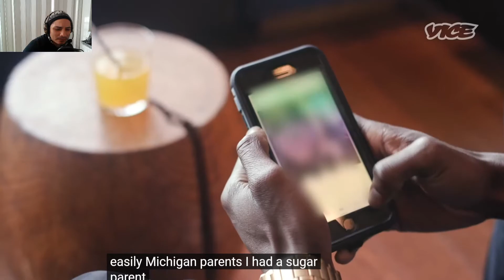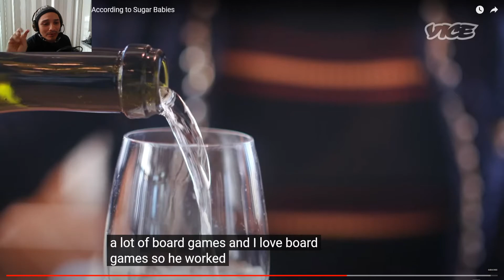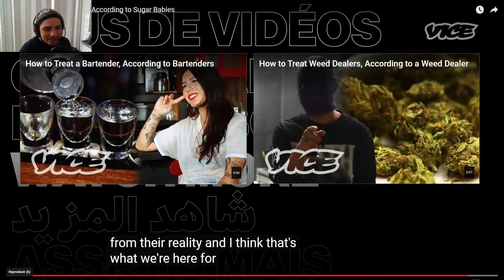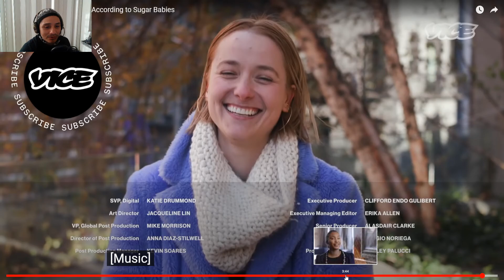Como se debe tratar a las sugar babies(por las sugar babies)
Analizo lo que dicen las sugar babies de sus "relaciones" 😆